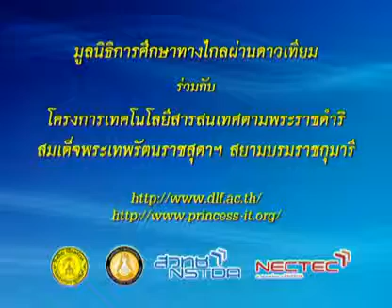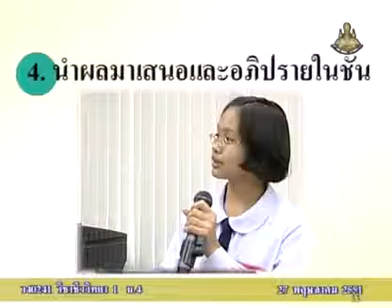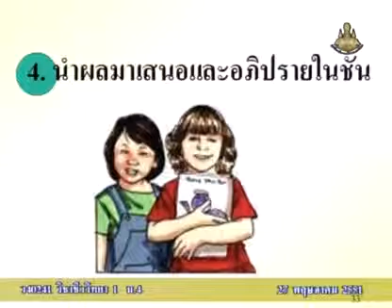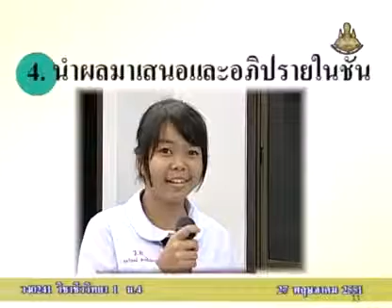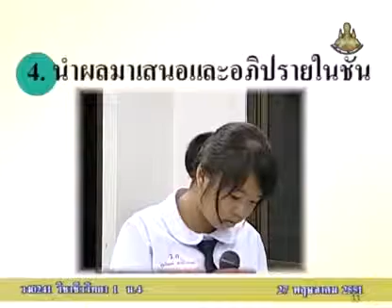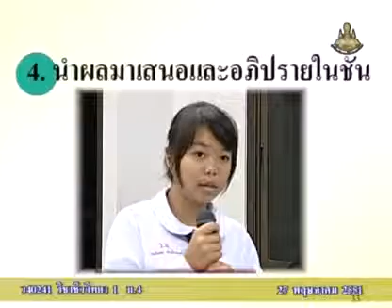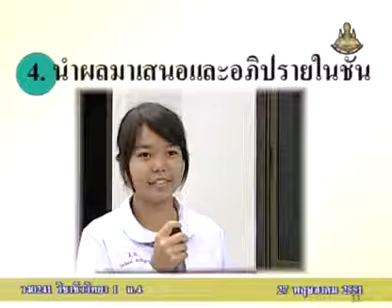019 51biM4 005Ch biologym 4 ชีววิทยาม 4